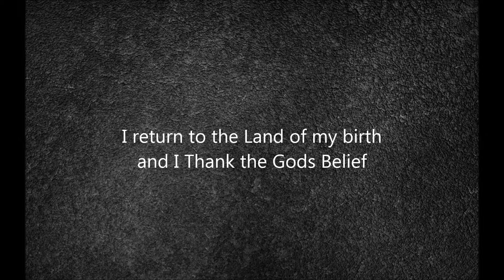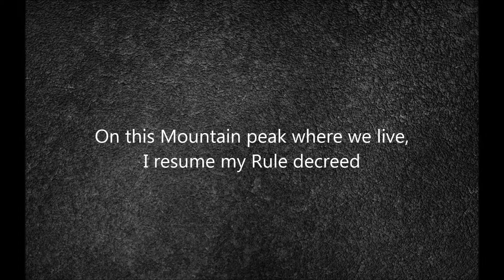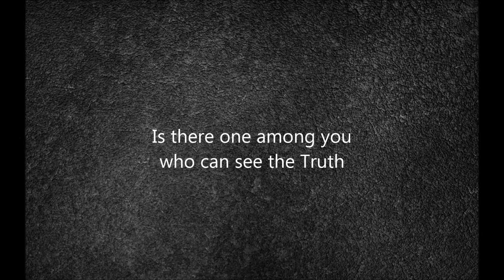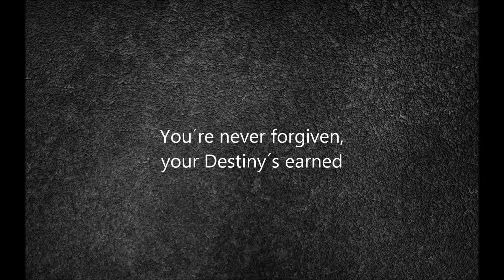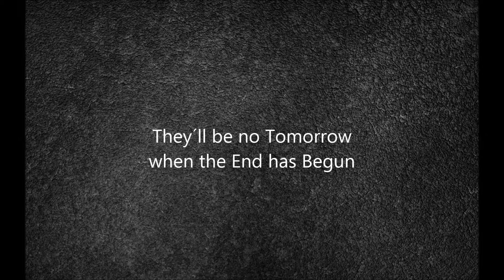Virgin Steele - Flames Of The Black Star (The Arrows Of Herakles) (lyrics)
From album The House Of Atreus Act I